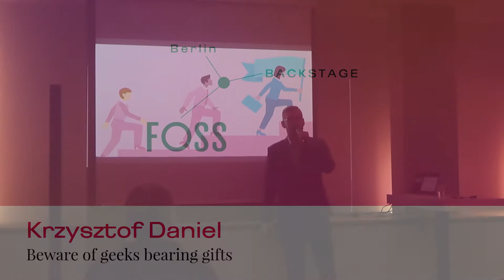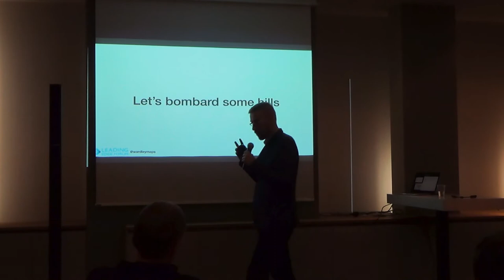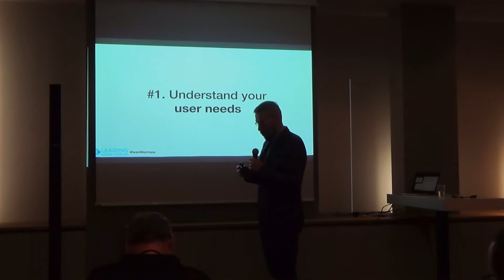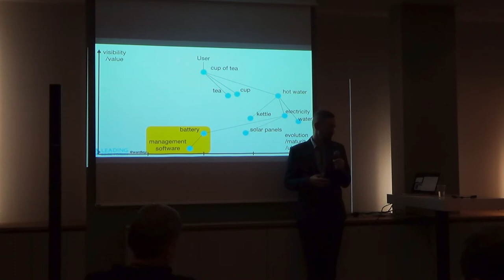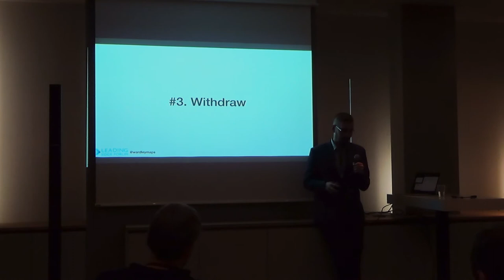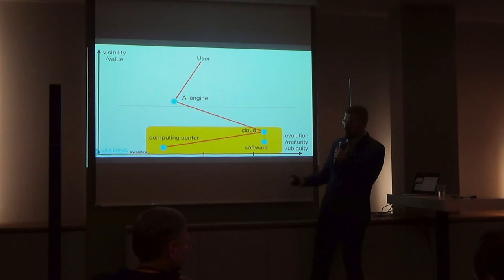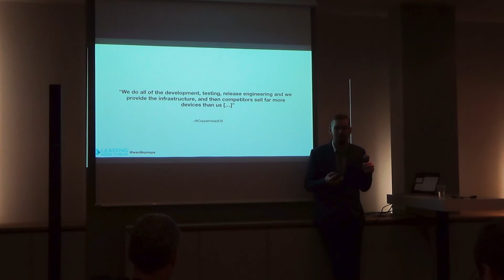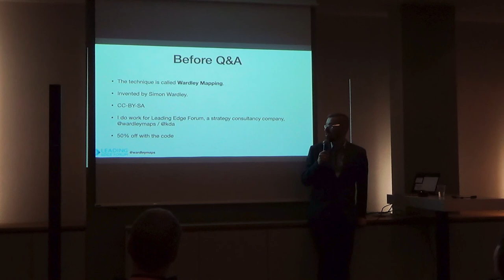FOSSBack 17: Krzysztof Daniel - Beware of geeks bearing gifts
Open source software is one of the most important inventions of modern world. Sometimes, we create open source software because we believe it makes better world, and that everyone should be able to inspect the code and improve it, a.k.a. contribute back. While this is a very noble goal, business does not care about 'nobility'.

What business cares about, is money. Therefore, open source software is usually created because of more down-to-earth reasons, such as (the list is not complete) cutting costs, desperation or ... intention to destroy competition. The latter is particularly interesting, only a few companies in the world has learned how to exploit this mechanism properly. I will reveal how open source can be weaponised, and what does it mean for governance and financing.

Chris has spent the last 12 years in a variety of business roles including compliance, software engineering, quality assurance and software development and thus has broad experience ranging from IT through legal issues to business strategy.  Almost all of that work was related to open-source software. He is a passionate problem solver whilst always keeping a firm eye on the big picture. Chris has a Masters in Computer Science from Poznan University of Technology.